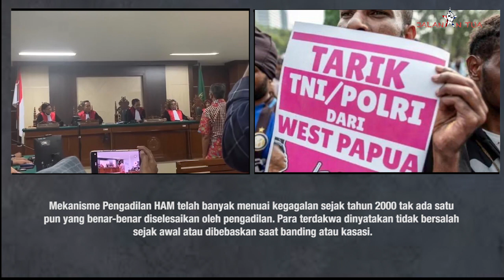JOKOWI - Gagal Selesaikan Pelanggaran HAM Berat Paniai Berdarah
Hakim Terdakwa kasus Paniai Berdarah divonis bebas padahal menurut keterangan 57 saksi, penyelidikan Polda Papua, dan rekomendasi Komnas HAM,  setidaknya ada empat pihak yang harus dimintai pertanggungjawaban karena motif dan pelaku rantai komando, yang melibatkan kopasus, TNI, dan polri.

“ Sebenarnya Pengadilan Kali Ini Memang Diciptakan Untuk Gagal. Gagal Untuk Membuktikan Siapa Pelaku Sebenarnya,”